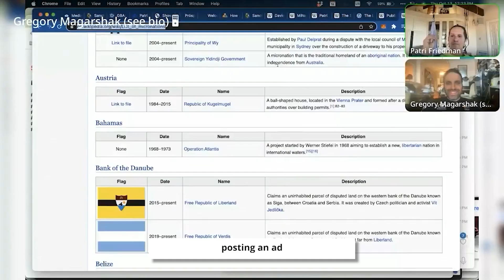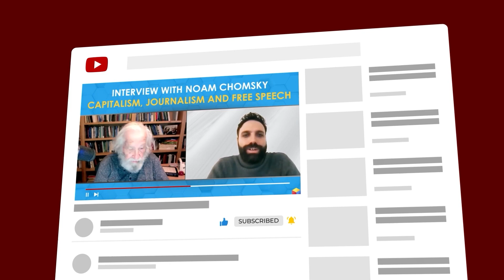Intercoin Highlights : Income, Blockchain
Intercoin show Highlights Guests